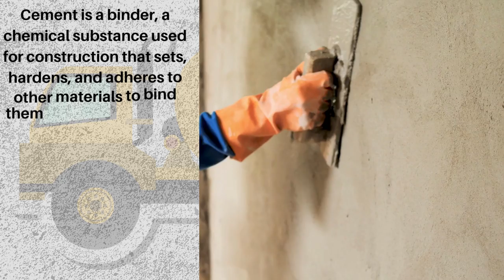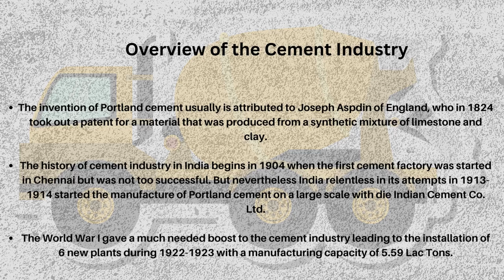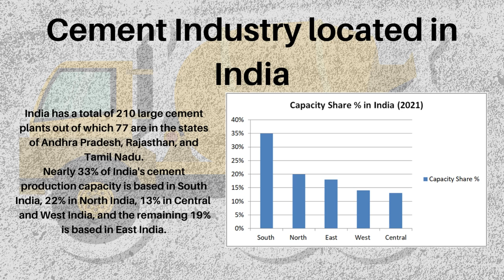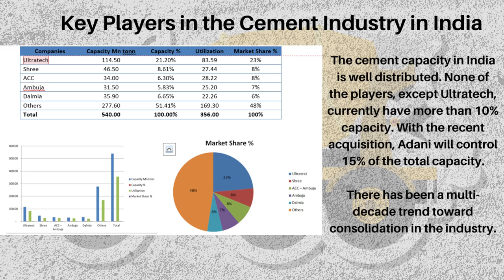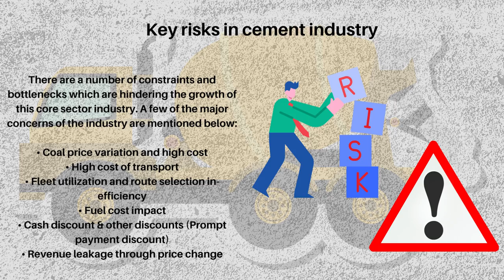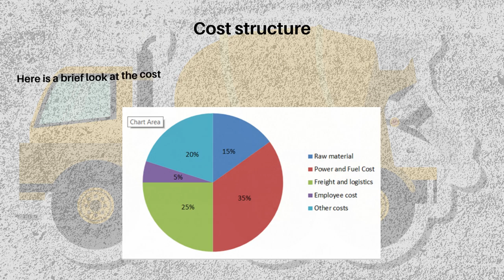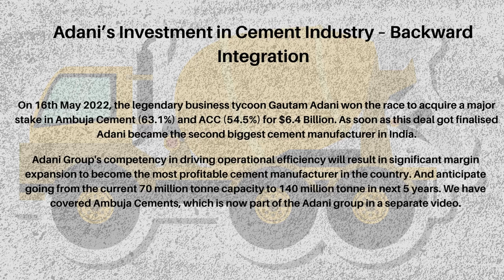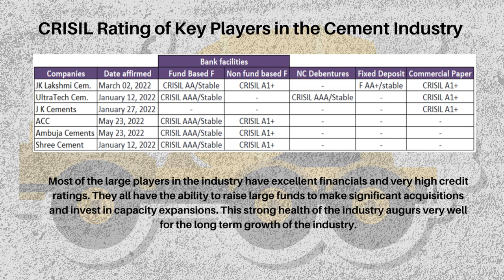The Cement Industry in India - Current Status and Growth Opportunities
In this video, we provide an in-depth analysis of the cement industry in India, which is one of the largest in the world. We explore the current market scenario, major players, and growth opportunities in the industry. We discuss the impact of recent trends and advancements, such as digitization, sustainability, and technological innovations, on the industry's future. We also highlight the financial performance of the leading cement companies, their strategic initiatives, and their competitive positioning. Join us to gain valuable insights into the Indian cement industry and its potential for growth.

Our cement industry coverage so far